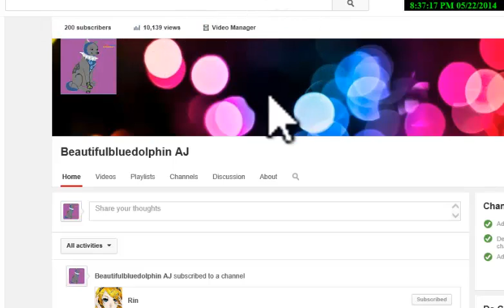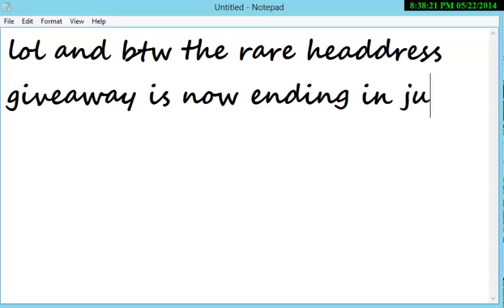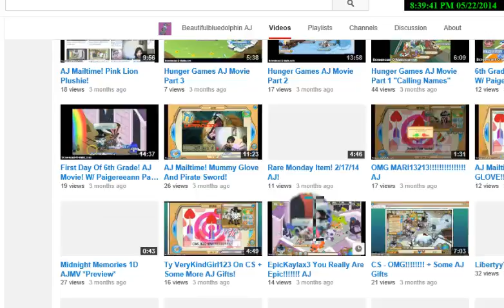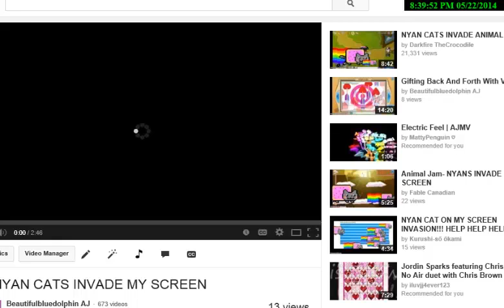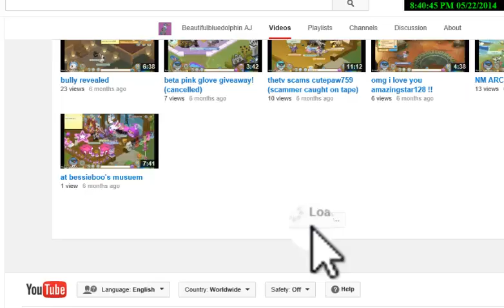Thanks For 200 Subs !! AJ